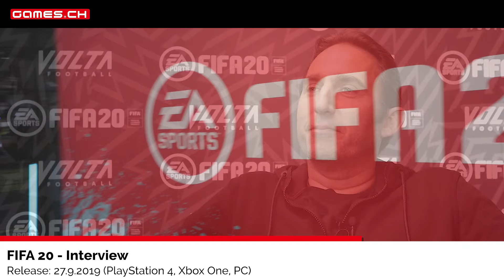FIFA 20 - Interview with Matthew Prior: Volta includes a Story-Mode! (EN)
Our Interview with Matthew Prior from EA Sports Vancouver
We're talking about "FIFA 20"...

Tore, Tricks und Volta Football: EA Sports' "FIFA 20" erscheint am 27. September 2019 für PC, PlayStation 4 und Xbox One. Wir haben die Fussballsimulation in Berlin ausführlich angespielt. Wie anders spielt sich der neue Teil? Und welche Neuerungen bringt Volta Football mit sich?